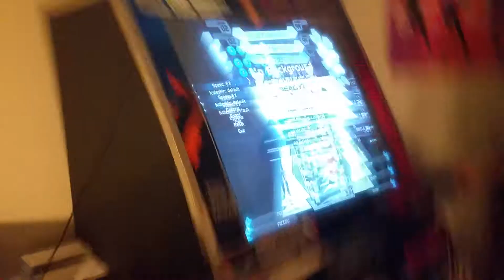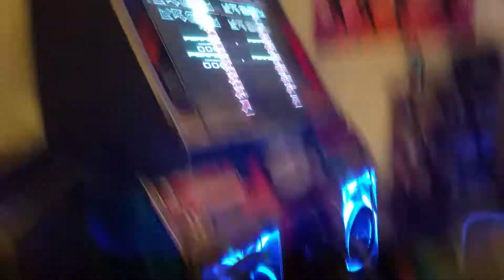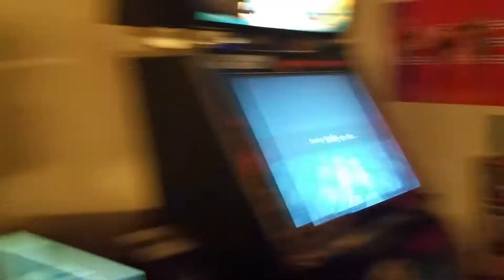Says Team Review S12E01: Chandelier CZ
The first of our videos of the SPECTACULAR songs from Rave It Out.

Review: G